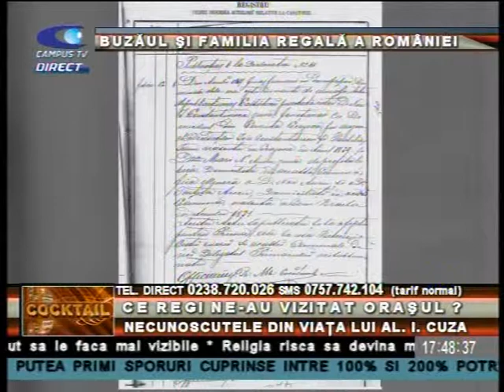COCKTAIL 29 IANUARIE NECUNOSCUTELE DIN VIATA LUI CUZA P 2